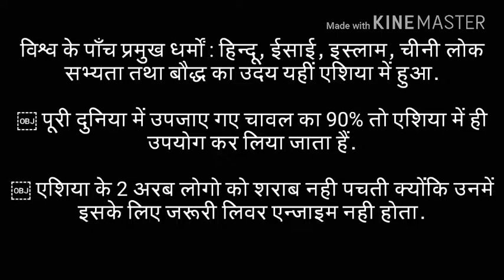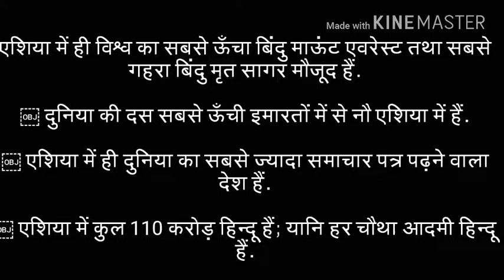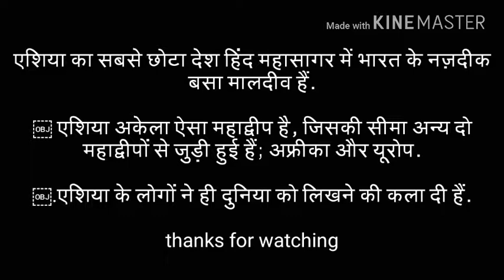Mistries about asia mahadweep